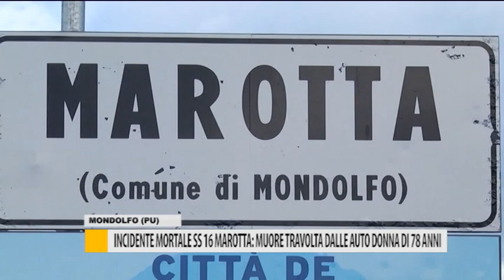Marotta, tragico incidente sulla SS16: 78enne muore travolta da un'auto